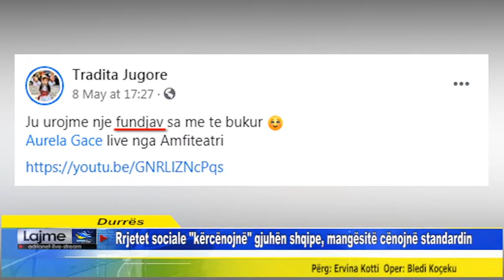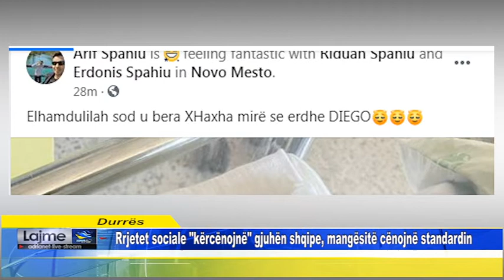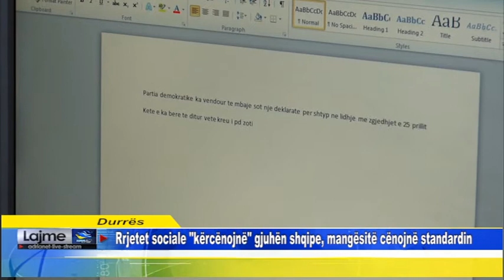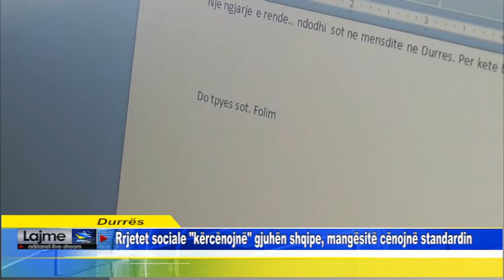Rrjetet sociale "kërcënojnë" gjuhën shqipe, mangësitë cënojnë standardin